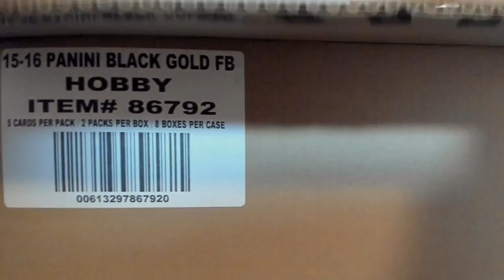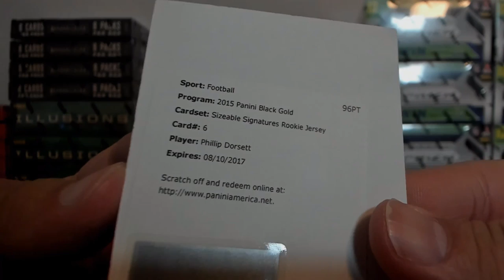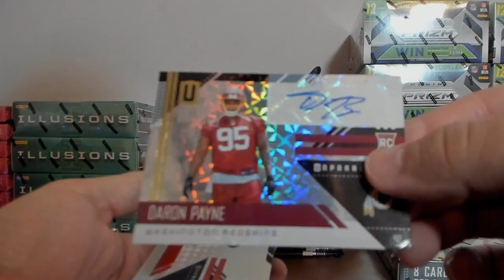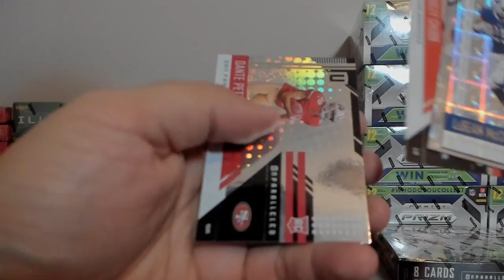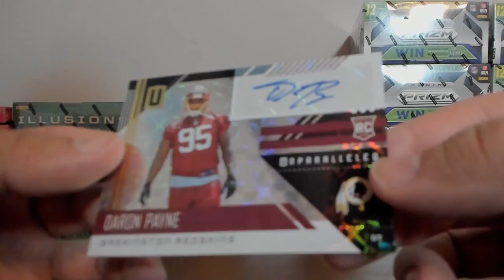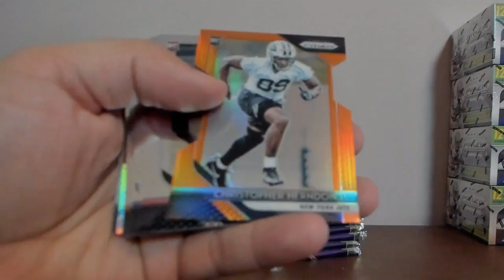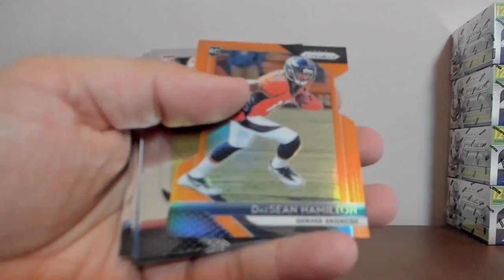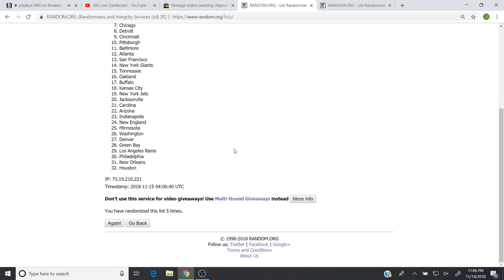joeykoe1980 - 11/14/2018 - Ebay - 2015 Panini Black Gold, 18' Unpraralleled, & 18' Prizm Football